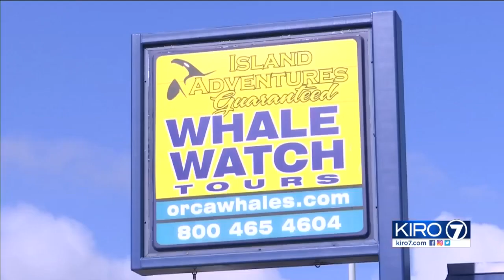VIDEO: White orca whale spotted in Puget Sound